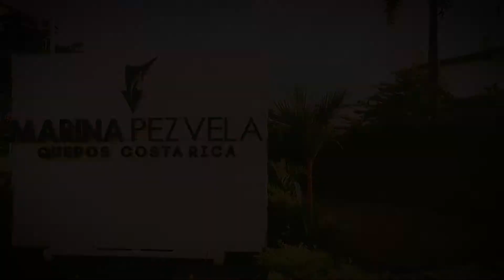Flying.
In today's episode, you'll see one of the activities being considered for my upcoming Costa Rica event (more details

Also, when you attend my video filming and editing live training event later this year, not only will you be taught how to create videos like this for your own Youtube channel, but after each day's training session you'll be able to experience activities like this.

I've planned ATVs, ziplining, sunset cruises, jungle and waterfall hikes, and much more planned for you.  You're going to have a great time.

Think of it as a nice reward and treat for yourself after these past few months.

And you can also bring a guest along as well!